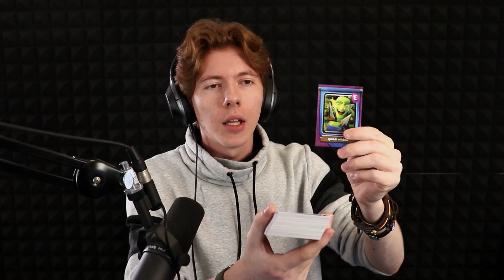JE PIOCHE VRAIMENT QUE DES DECKS DE M**** !! - Clash Royale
Je pioche clairement les pires decks possibles...